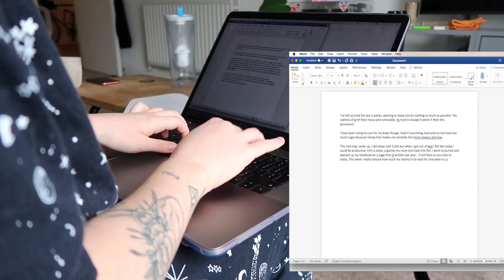Journalling, quiet time and a catch up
If you are able to financially donate to the Black Lives Matter movement please click the link here to go to their website - blacklivesmatter.com

Hey loves, todays vlog is a short one but gathering my energy and ideas to make next weeks a top one for you guys! I appreciate each one of your support and want to give you content and videos that you enjoy watching, it really means a lot to me and is important to me :) I hope this week though you enjoy our chit chat and a bit of an insight into my own personal journalling. Love to you all x Eva

— FAQ —

Camera Equipment :

- Fujifilm XT-2
- Fujinon XF16-55mm F2.8 lens
- DJI Osmo Pocket
- Rode Video mic pro
- Vlog Camera (G7X Mark 2)